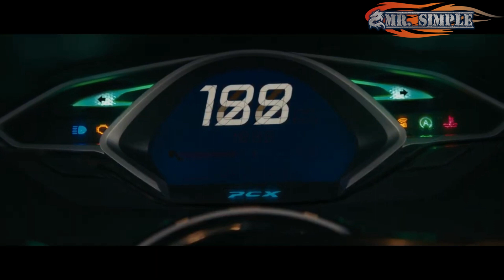Baru RILIS ! Honda PCX150 Facelift Model Tahun 2020, Berikut 5 Pilihan Baru dan Harganya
Ahm merilis Warna baru PCX150  dengan 2 pilihan warna yaitu 2 varian warna doff baru yang ada pilihan warna pelek emas, AHM menamakan 2 pilihan warna baru ini dengan nama Glorious Matte Black dan Royal Matte Blue